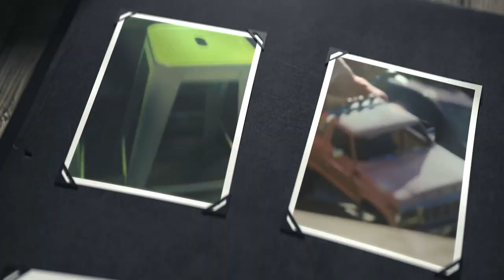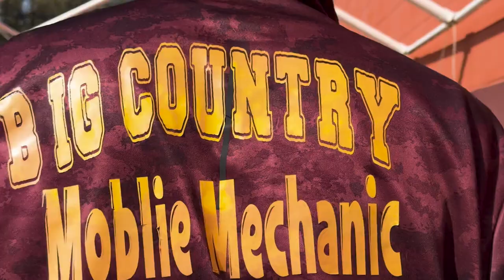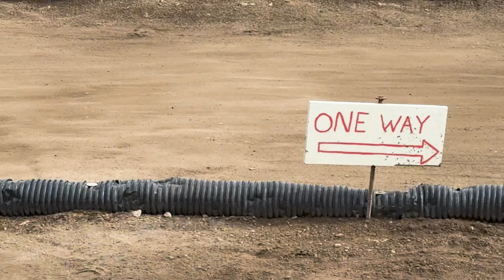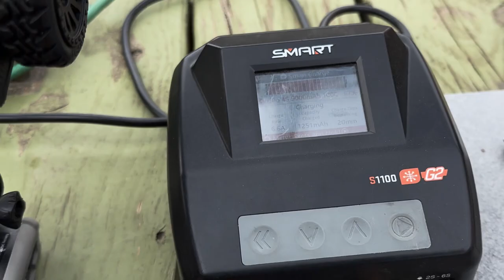8th Scale ackerman or TAMIYA TT-02 RALLY CAR